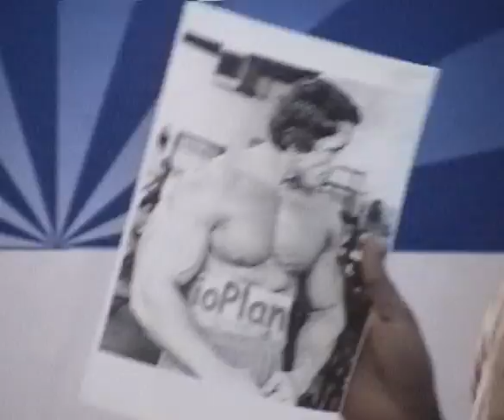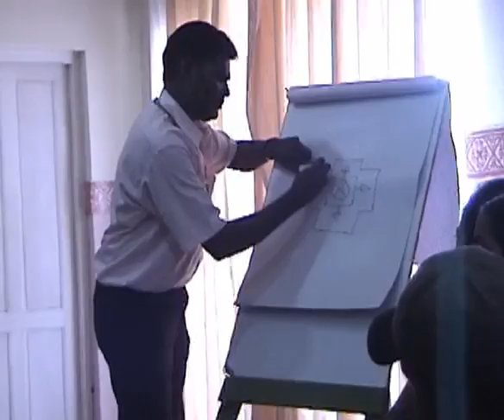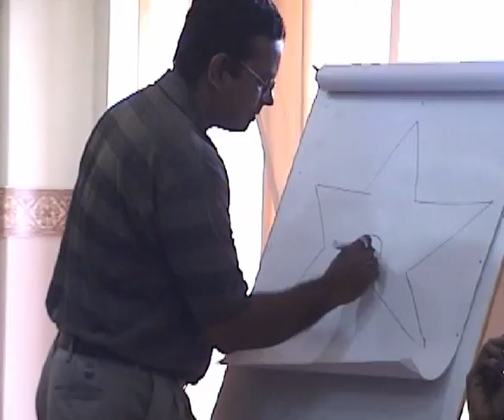Jaunt 2005 - Health Match Team - Memories - Camera and Edited by A.Kishore